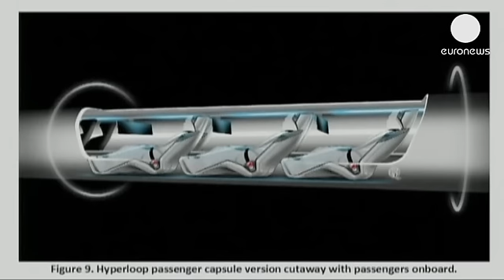Presentato Hyperloop, il treno-proiettile che viaggerà a oltre mille km/h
Si chiama Hyperloop e rivoluzionerà il mondo dei trasporti. Ne è convinto il miliardario della...

Si chiama Hyperloop e rivoluzionerà il mondo dei trasporti. Ne è convinto il miliardario della Silicon Valley, ideatore di Paypal Elon Musk. Come promesso, ha presentato ufficialmente un progetto che sembra uscito da un libro di fantascienza.

Hyperloop è un treno-proiettile che dovrebbe poter raggiungere i 1.102 km/h e coprire i 614 chilometri tra Los Angeles e San Francisco in 35 minuti. Un progetto faraonico sul quale molti esperti sono scettici:

"Anche quando realizziamo linee ferroviarie sopraelevate, cosa che facciamo continuamente, ci sono costi importanti anche in termini di diritti di passaggio, costi legali legati a questioni ambientali che mettono in pericolo la realizzazione di progetti simili perché alla gente non piace avere questo genere di struttura sulle loro case".